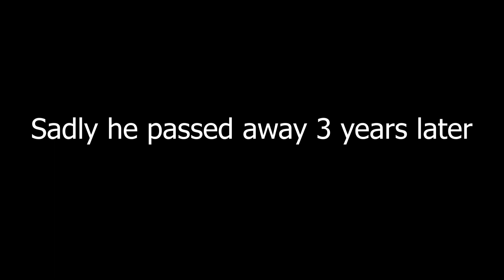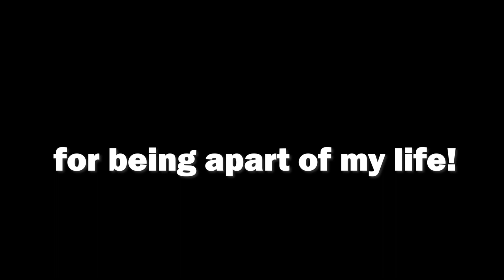Rest in Peace, Gary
Gary, I love you thank you for being such a great part of my life. Everyone misses you, hopefully someday I get to see you again. This video is dedicated to Gary, it is out much later then expected but I'm glad I was able to finsh it. This video was originally suppose to be posted in November of 2022 but I was not ready to speak on it yet. Ever since then it had continued to be postponed until now. Gary, I'm so sorry how late the video is but hopefully you know I love you and your sister is in good hands.
LEAVE GARY SOME LOVE IN THE COMMENTS PLEASE HE DESERVES IT!

Making these videos can be channeling sometimes. All support from you guys will be greatly appreciated by me and others!
Some of these videos are part of the Sonny Man series while others are not,  you can figure it out yourself.
I have been doing YouTube for quite a while now. I enjoy it a lot, mainly because I get to connect with you guys, and entertain the oldies and newcomers. Hope you guys enjoyed this video brought to you, but until the next time peace out!